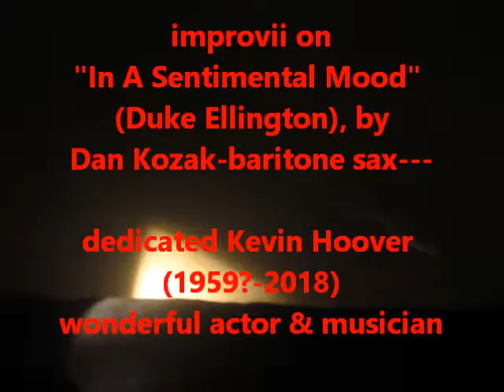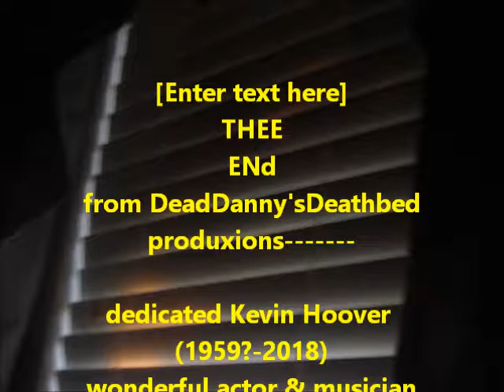In A Sentimental Mood Ellington DanKozak baritone sax for Kevin Hoover d 2018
for Kevin Hoover. longtime Topeka friend, trumpeter, & actor.